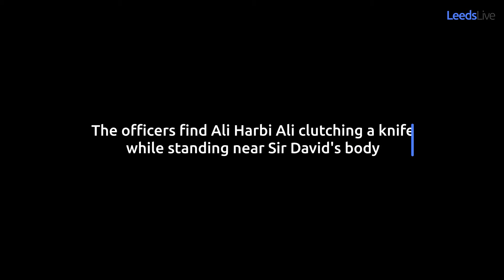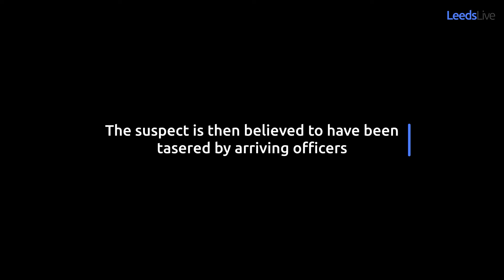Bodycam footage shows moment Sir David Amess's suspected killer is arrested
Footage has been released of the moment the man suspected of murdering Sir David Amess MP was arrested

YorkshireLive brings you news and updates from across God's own county.